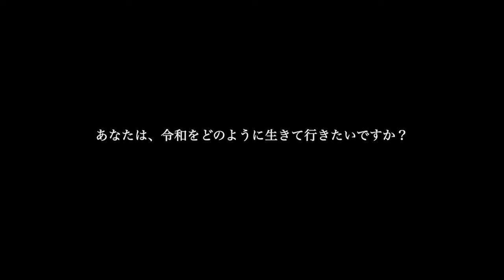【STORY−D】第39話：これが最後の案内。